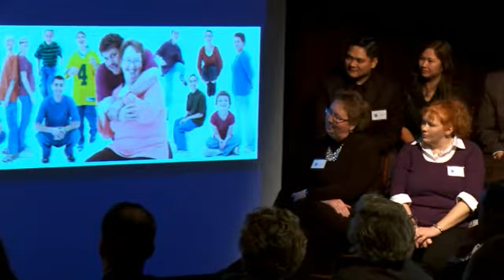2010 Ripple of Hope Award Winner: Mary Rodenberg-Roberts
Twenty-three years after she joined REM as a full-time Direct Support Professional, Mary Rodenberg-Roberts now serves as The MENTOR Network's Assistant General Counsel, Regulatory and Licensing.  She and her husband are also the proud parents of twenty adopted children, all of whom have some form of disability.  Hear more about Mary's incredible passion in life and in her work as The Network congratulates her at the 2010 Ripple of Hope Awards ceremony.